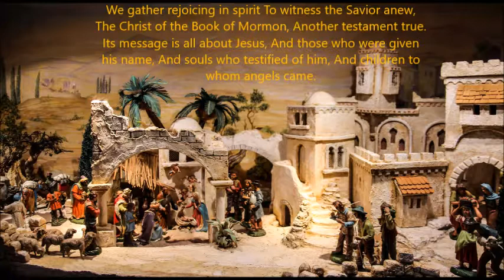We Gather Rejoicing in Spirit - backing track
Lyrics by Rodney Turner, music by Janice Kapp Perry